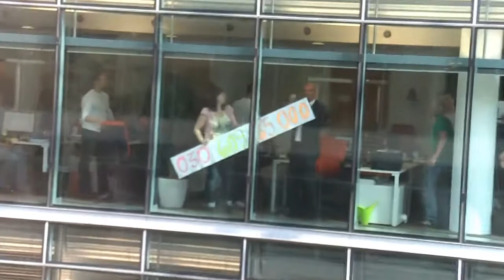Call Me Maybe ReachLocal Germany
ReachLocal Office Berlin showing their own interpretation of "Call Me Maybe".